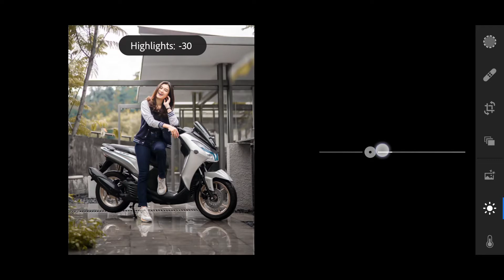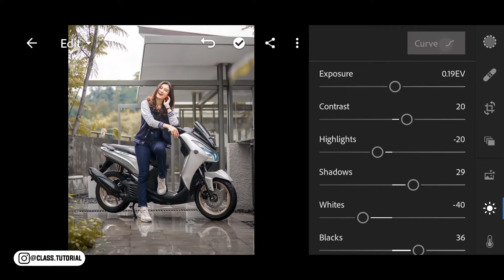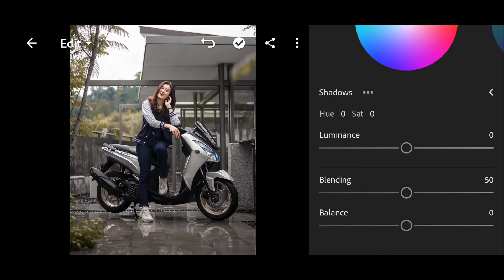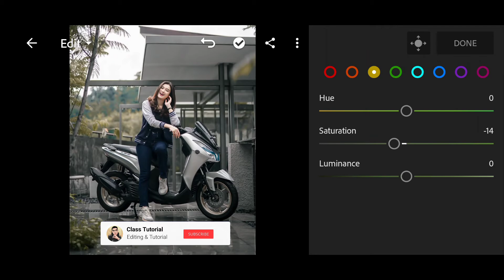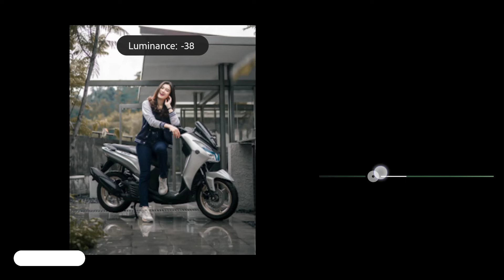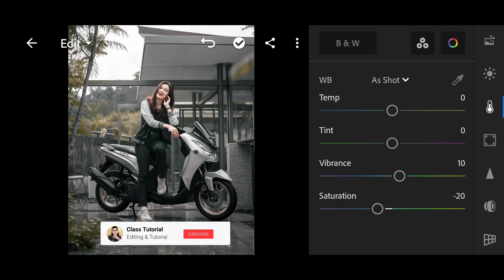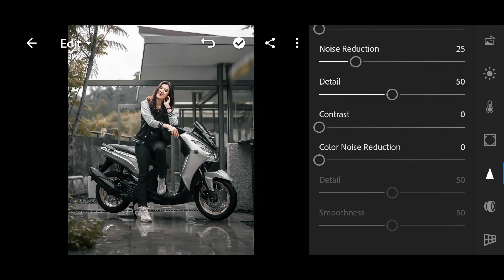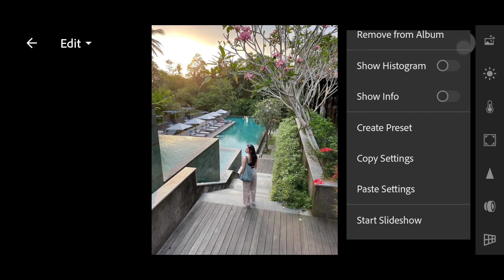FREE PRESET LIGHTROOM MOBILE NEW | SELEBGRAM PRESET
Please share your Edits, and don't Forget to Tag Instagram @class.tutorial so that I can see your edits.

•You can download Presets available in DNG format (Android & iOS), but you will need a password to access the Presets download page; follow the rules below to view information on how to get a password.

if you want to download the preset, I have prepared the download